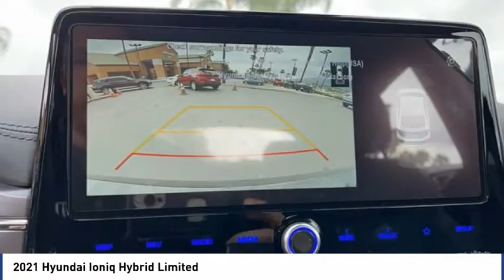2021 Hyundai Ioniq Hybrid Limited FOR SALE in Corona, CA H10582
Stop in today for a test drive of this N 2021 Hyundai Ioniq Hybrid

CardinaleWay Hyundai
2525 Wardlow Rd

Price does not include sales tax, license fees,  80 Doc and any other government fees.  Dealer installed accessories extra.  Price includes:  1000 - Retail Bonus Cash. Exp. 05/03/2021    Vehicle price and availability are subject to change without notice.